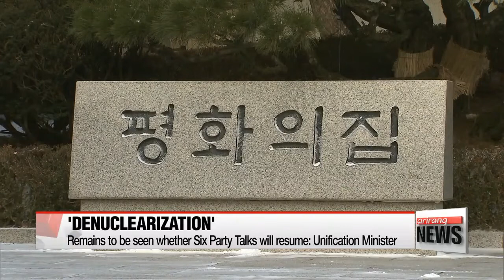Frank, open conversation to build trust most important for summit: Unification Minister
조명균 "남북 양 정상 처음 만나는 것... 허심탄회한 대화 후 신뢰형성 가장 중요"

  North Korea seems to be aware of the international community's thoughts on denuclearization... and appears a bit more sincere about it this time.
That's according to Seoul's unification minister,... who also vowed to put interactions with Pyongyang back on track.
Oh Jung-hee shares with us his remarks.
  Meeting with reporters on Monday, South Korea's unification minister Cho Myoung-gyon said... the most important goal for the April 27th inter-Korean summit... is to have an open and frank conversation between the leaders... to build trust.
  Even more so as the meeting comes after over a decade of frosty relations,... and the two leaders, South Korean President Moon Jae-in and North Korean leader Kim Jong-un, are meeting face-to-face for the very first time.

  Denuclearization will definitely be on the table, Cho said.
And when asked whether Pyongyang shares the same notion of 'denuclearization' with Seoul,... Cho suggested... the North seems to be well aware of the international community's views.
  According to Cho, unlike in the past, the North Korean side was attentive to the South Korean delegation's remarks on denuclearization.
  The minister said that Seoul, Pyongyang, and Washington could possibly have a trilateral summit after the U.S.-North Korea summit in May,... but it remains to be seen whether six-party talks will also resume.

  To pursue sustainable inter-Korean relations, Cho said institutionalizing any type of agreement the two Koreas settle on will be crucial.
  He added... Seoul will do as much as possible to restore interactions and cooperation with the North... within the range of international sanctions.

  South and North Korea are well into their preparations for the April 27th summit.
They plan to hold additional working-level talks this week... on security, protocol and media coverage for the summit... as well as establishing a hotline between the leaders.
  High-level delegations from Seoul and Pyongyang could meet next week, possibly Wednesday,... to narrow down the focus of the summit.
  They're also likely to set a date for the very first phone conversation between President Moon and North Korean leader Kim to take place before the summit,... as agreed between the two Koreas in early March.